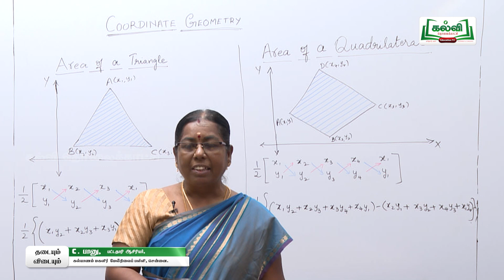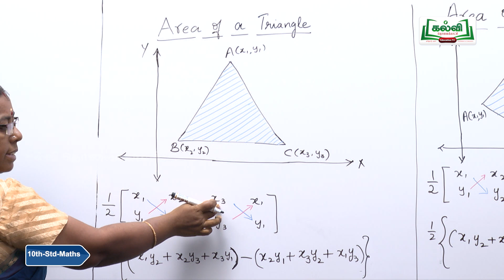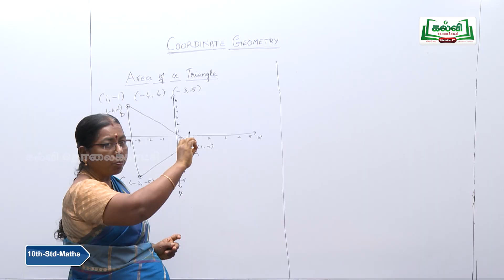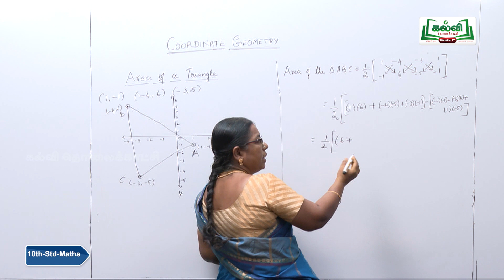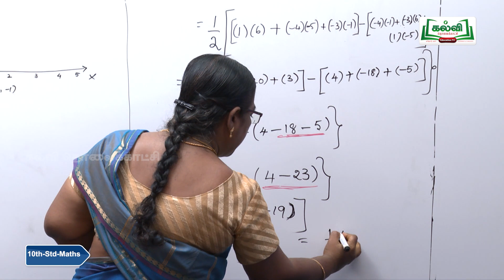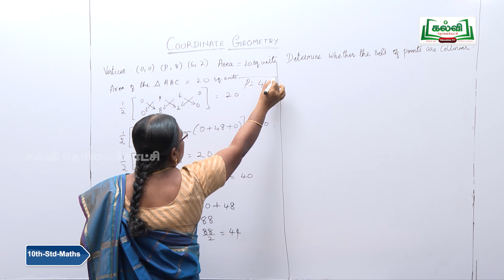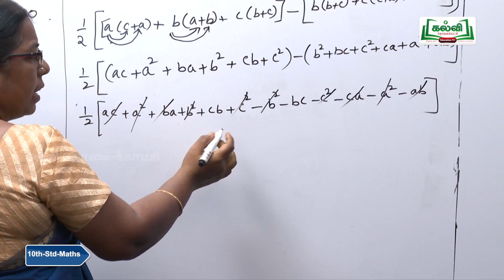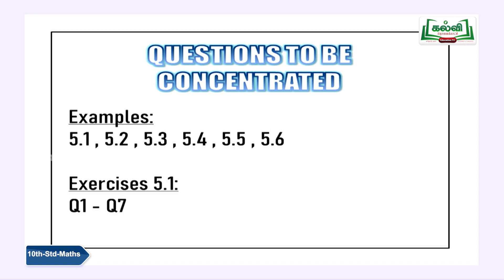Class 10 | வகுப்பு 10 | தடையும் விடையும் | கணிதம் | ஆயத்தொலை வடிவியல் | பயிற்சி 5.1 | KalviTv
இப்பாடத் தொகுப்பில், "ஆயத்தொலை வடிவியல்" முக்கோணத்தின் பரப்பாளவு, நாற்கரத்தின் பரப்பளவு ஆகிய தலைப்பின் கீழ் உள்ள வினாக்களையும் அதனுடைய விடைகளையும் எளிதில் புரியும் படி ஆசிரியர் தெளிவாக விளக்குகிறார்.